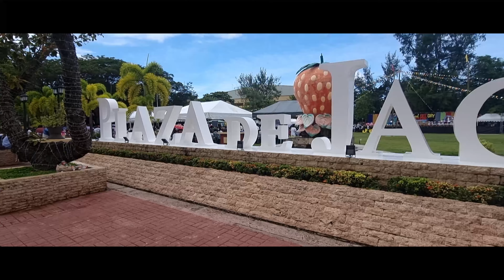SAN ROQUE FIESTA JAGNA, BOHOL AUGUST 2023